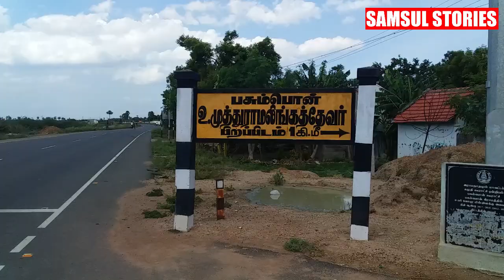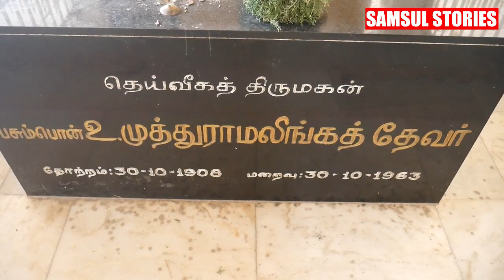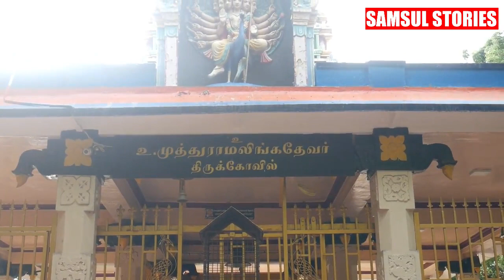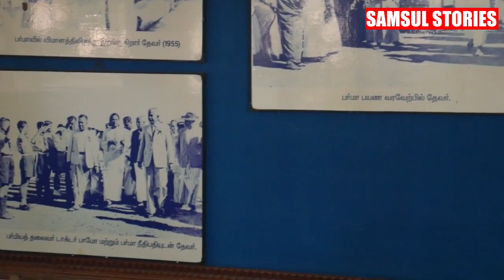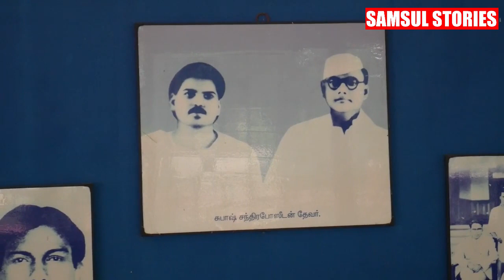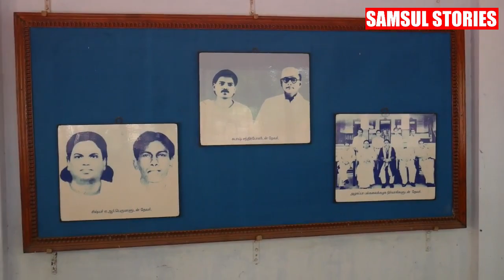Visit U.Muthuramalinga Thevar Memorial Temple l Samsul Stories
Ukkirapandi Muthuramalinga Thevar, also known as Pasumpon Muthuramalinga Thevar, was a politician and a patriarch of Thevar community in the state of Tamil Nadu, India.He was elected three times to the national Parliamentary Constituency.